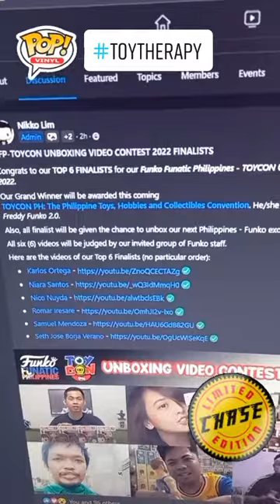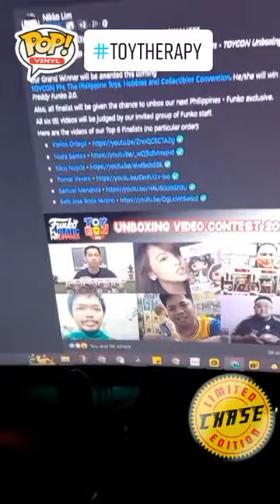Update: Funko Funatic Philippines Unboxing 2022 | Toy Therapy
Thanks din sa geektalktoys Community! Congrats sa top 6! Panalo na tayo. Thanks sa support guys! More toy videos to come. Shout out din sa @BiGBOYs! Thanks sa location shot.